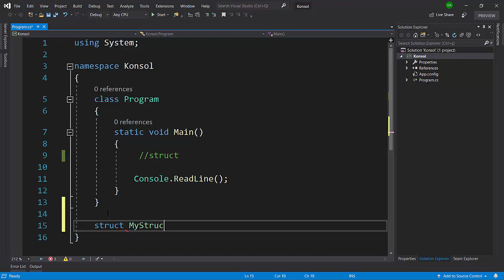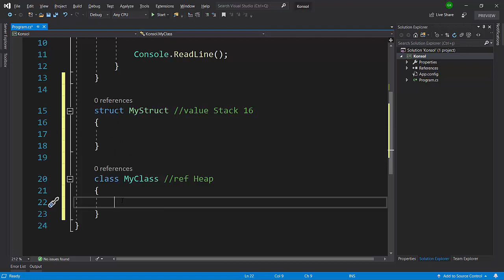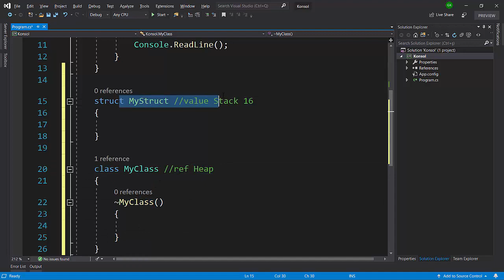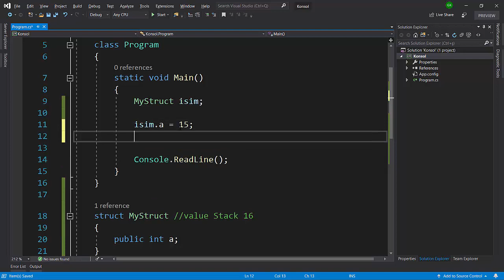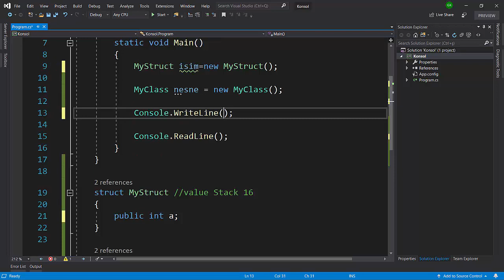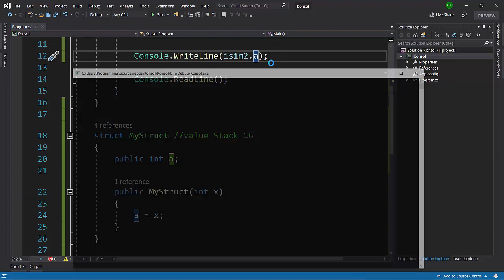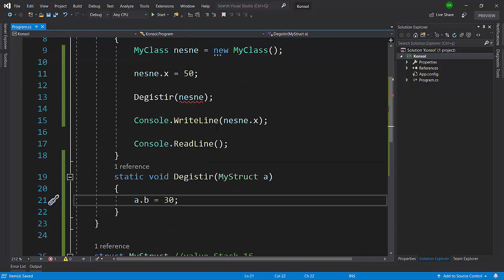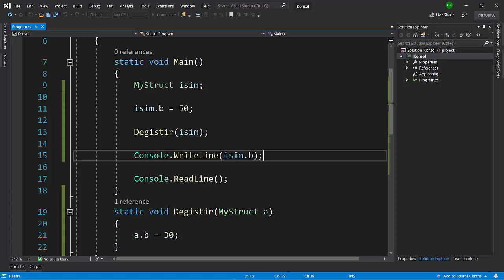İleri Seviye C# ve OOP Dersleri - Struct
Bu videomuzda struct(yapı) kavramını detaylı olarak ele aldık. Bunu yaparken class yani sınıflar ile aralarındaki farkları da inceledik. Böylelikle nerede struct nerede class kullanmamız gerektiğini öğrenmiş olduk.